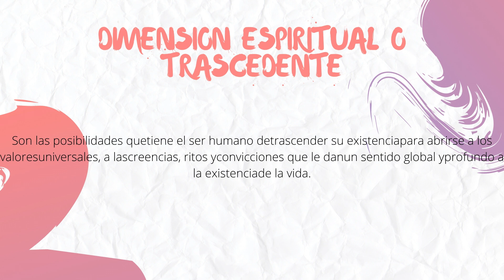Las dimensiones del desarrollo humano por: Emanuel Pazos. José Miguel de Restrepo y Puerta 2021.